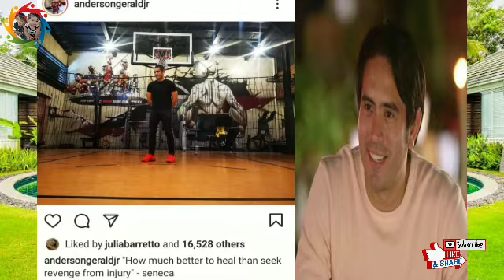INA NI BEA ALONZO AT MARJORIE BARRETO NAG KASAGUTAN SA SOCIAL MEDIA